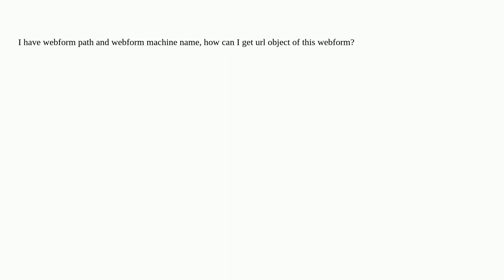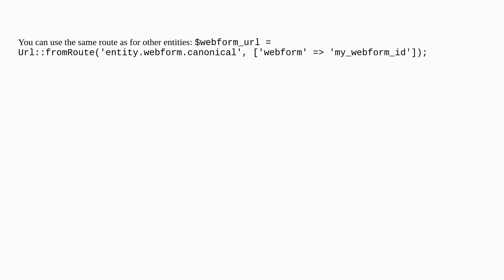How to get webform url object, if I have webform machine name and webform path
A special thanks goes out to the community

  uri 9 webforms